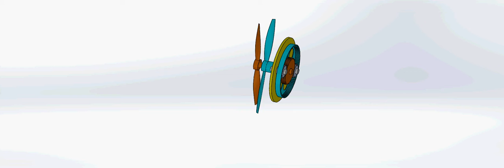counter rotation mechanism No2